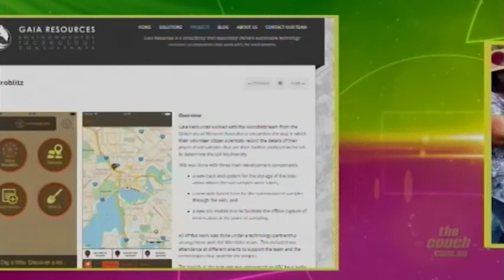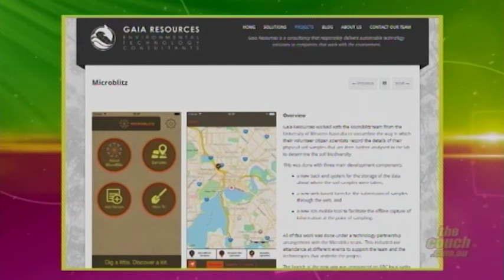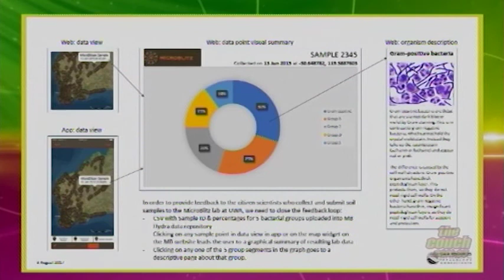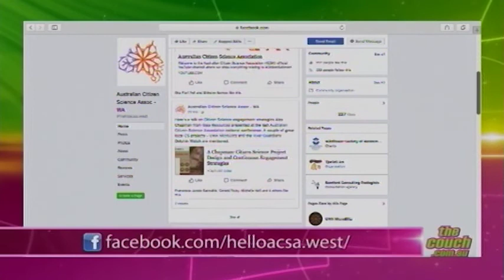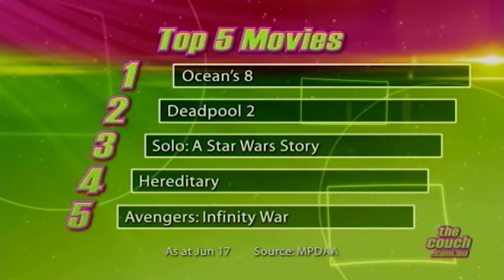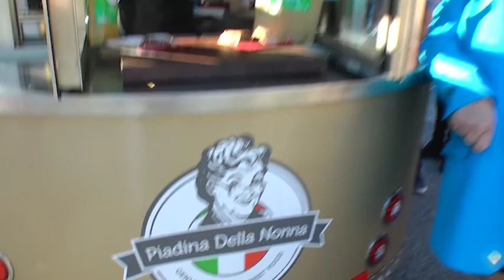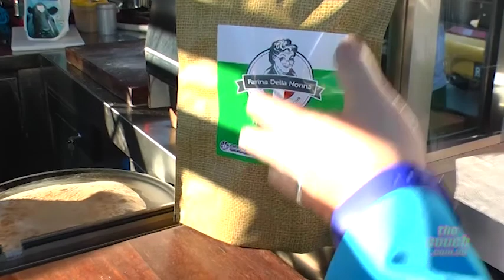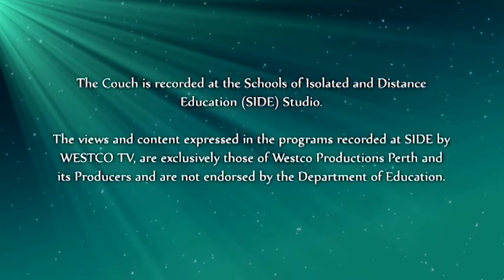The Couch June 24th, 2018 Episode 618